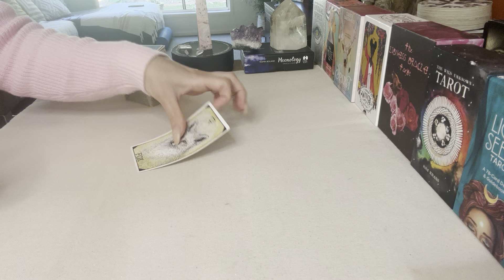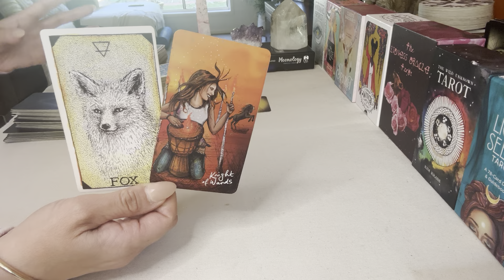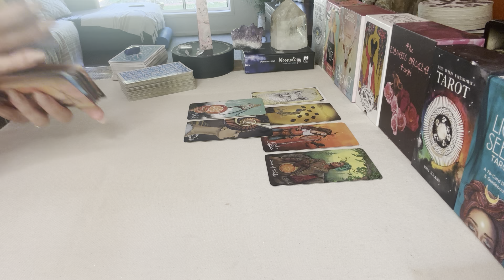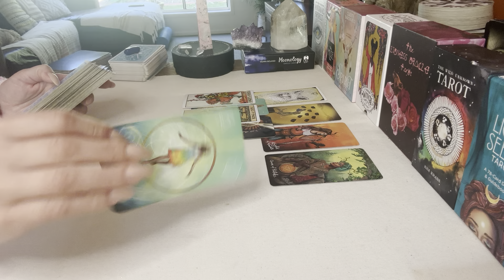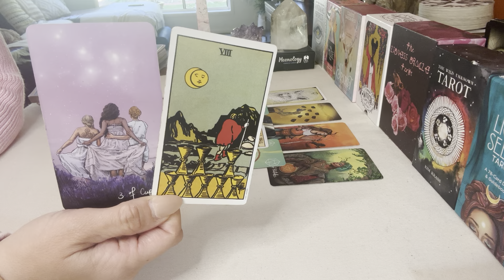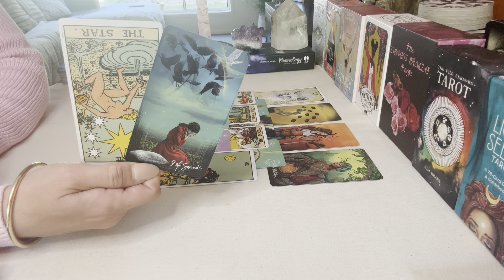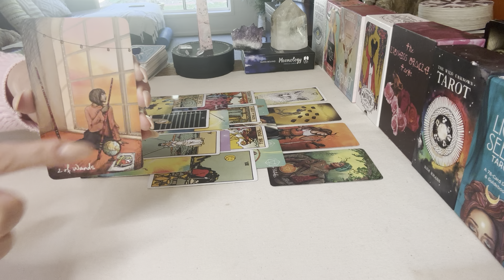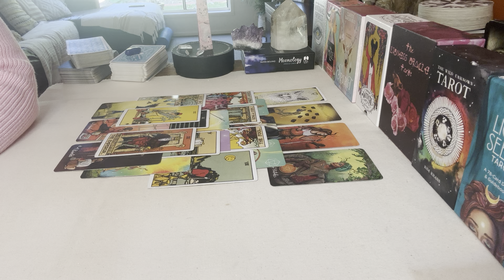CAPRICORN ♑️ PLANNING THEIR NEXT MOVE TOWARDS YOU …. Aug 2023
Thankyou for Watching Your weekly Love Reading Capricorn 🙏🏻

@ Cancermoon_oracles_